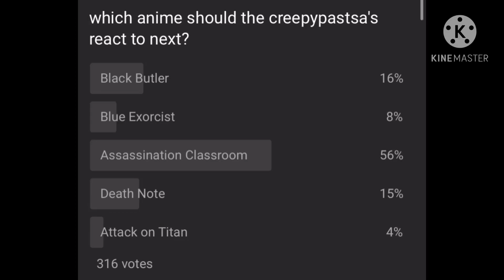Creepypastas react to anime | Assassination Classroom | MY AU | part 2/??